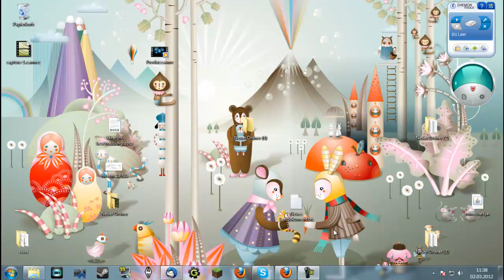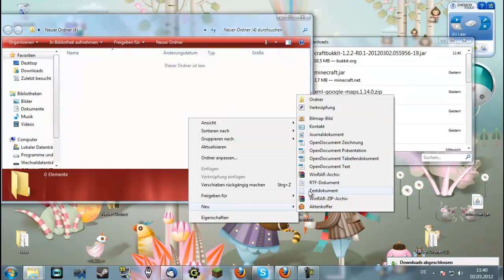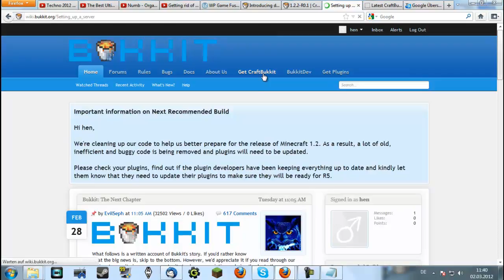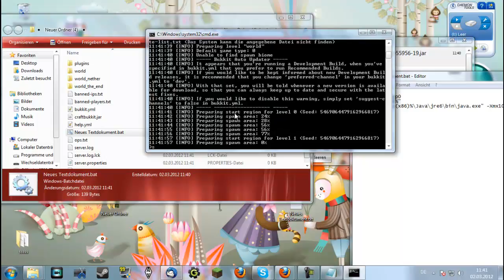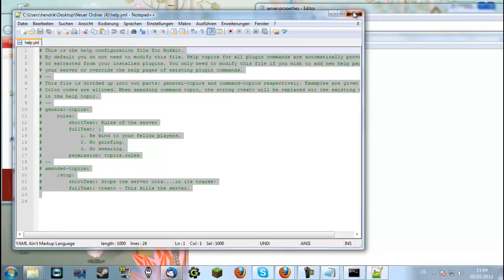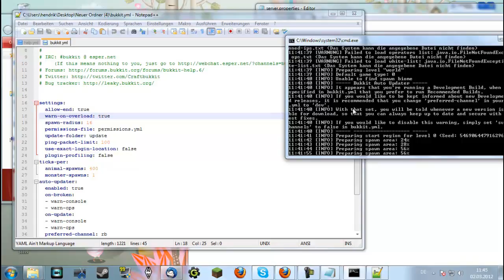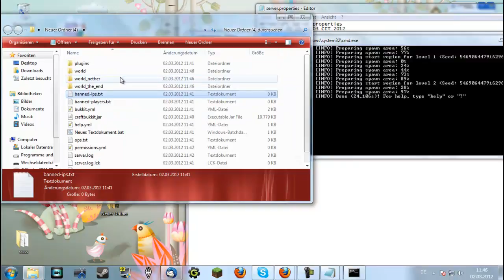Minecraft Server Bukkit Release 1.2 Update Download